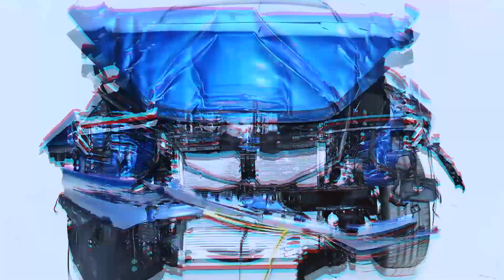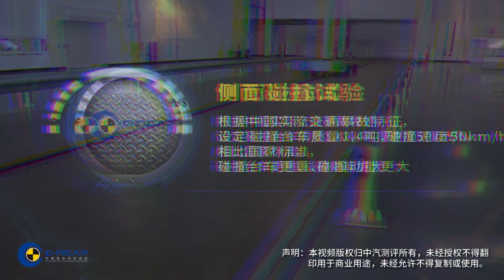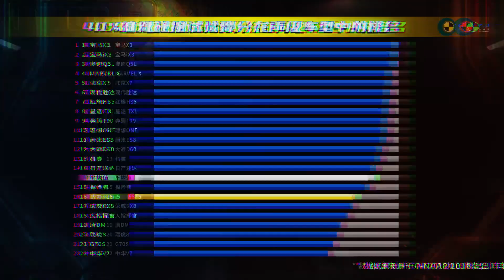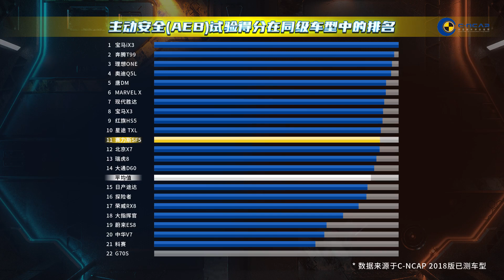2020 Seres SF5 C-NCAP Crash & Safety Test